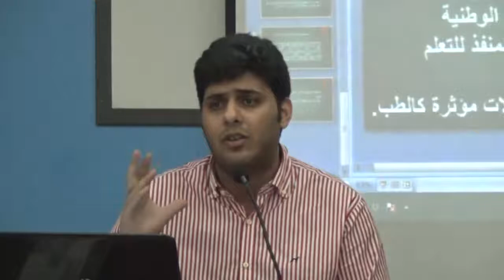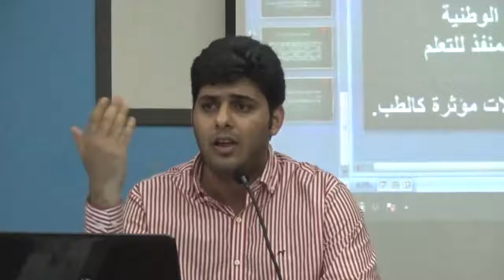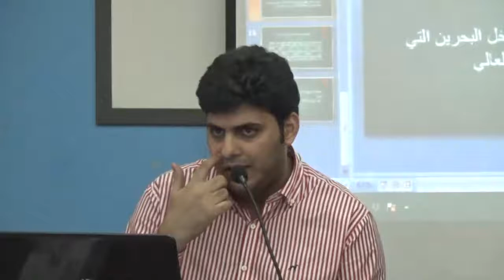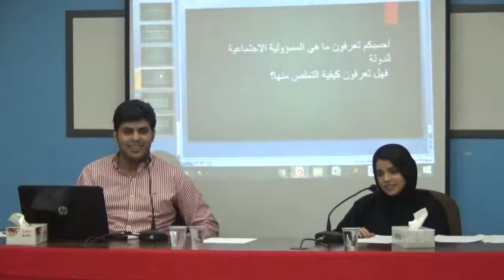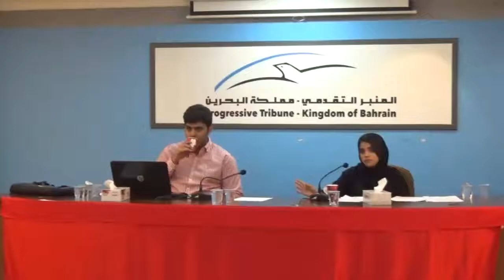المنبر التقدمي | أ. حسين العريبي ندوة" السياسات الاجتماعية للدولة وانعكاساتها على مستقبل التعليم"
بمناسبة يوم الطالب البحريني نظم قطاع الشباب والطلبة ندوة " السياسات الاجتماعية للدولة وانعكاساتها على مستقبل التعليم" بتاريخ 25/2/2018م وقد كان المحاضر الأستاذ حسين العريبي